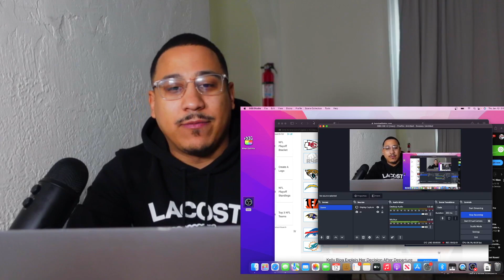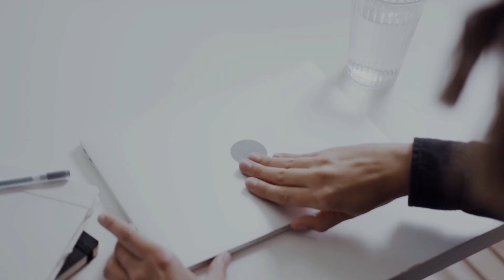MY NFL PLAYOFF PREDICTIONS - KEEP IT A BEAN PODCAST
These are my absolute locks for this year's postseason. Place your bets and thank me later